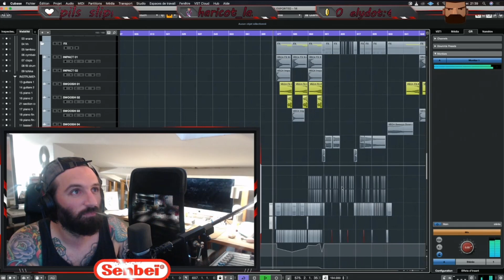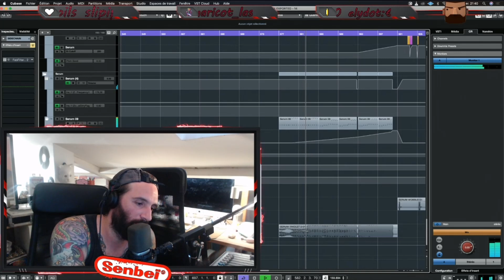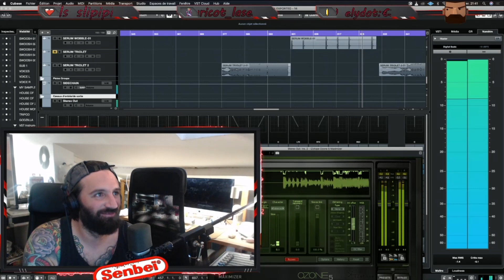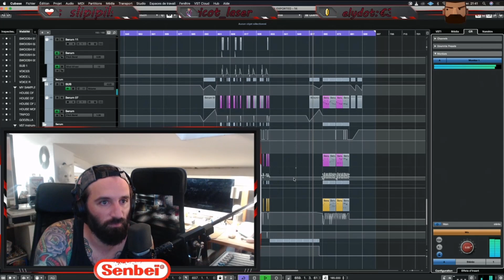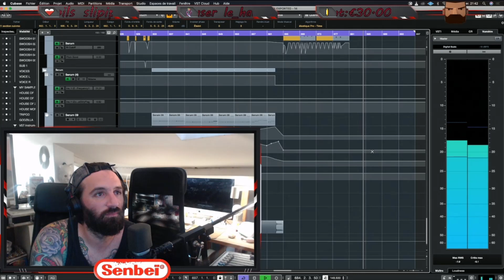Unreleased #3 - Deluxe Get Down (Senbeï Remix)